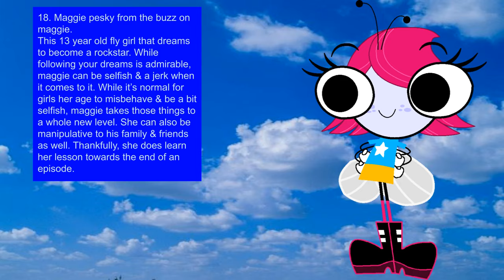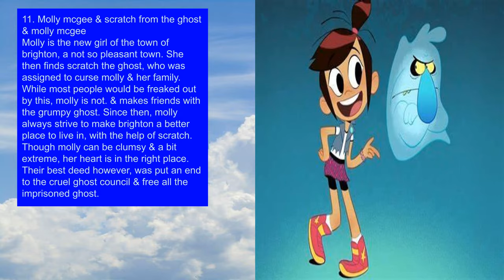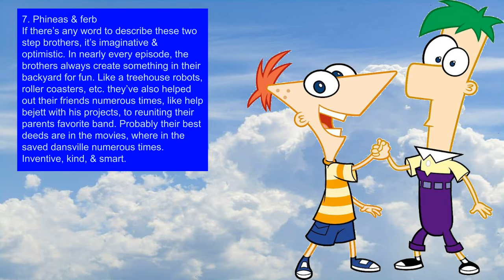animated disney channel heroes: good to heroic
wicked binge did one for the villains. & Now it's time for the heroes. (Note, that I wouldn't be including characters from shows based off movies like big hero 6, or tangled)